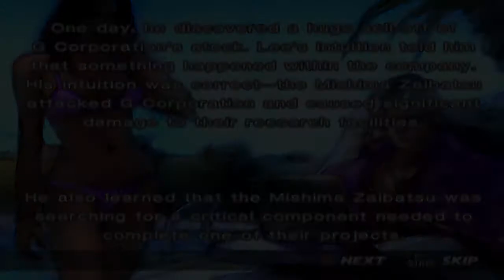Tekken 4 Story Battle with Christie Monteiro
Eh Deee